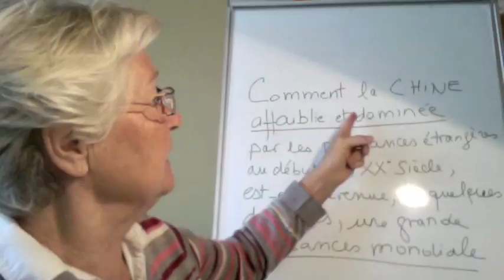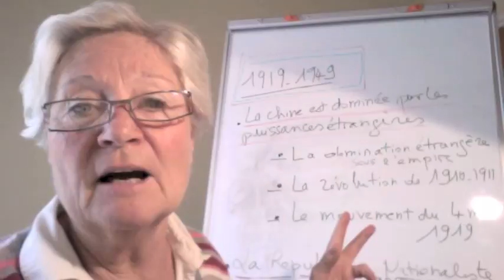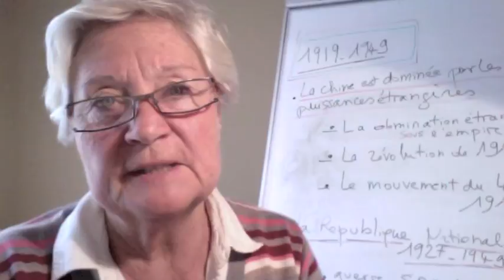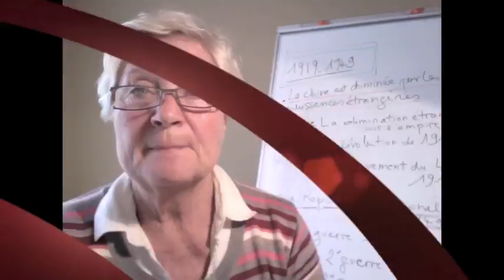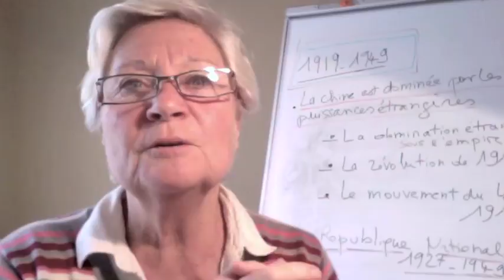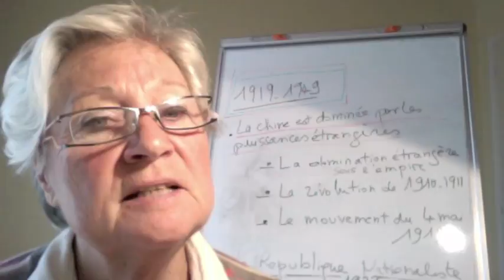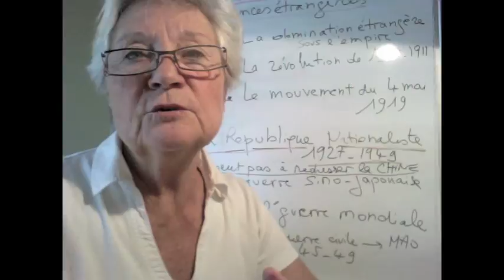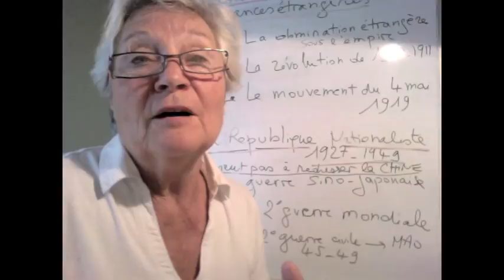LA CHINE DE 1919 À NOS JOURS